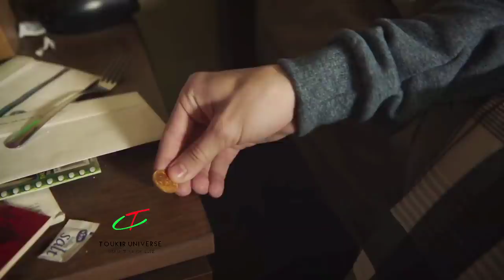লোভে পাপ,পাপে মৃত্যু | The Man in the Suitcase Movie Explained in Bangla | Toukir Universe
Justin brings home the wrong suitcase and is shocked to find a living man stuffed inside.

Copyright Use:

Any images/video clip/music  in this video has been used only to convey messages to the viewers.
I don't intend to infringe the copyright of anyone.